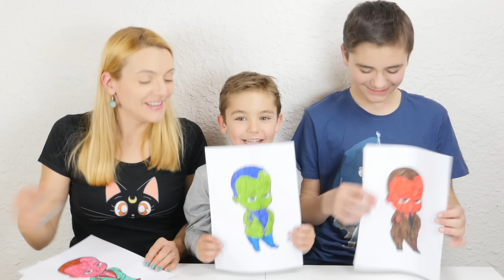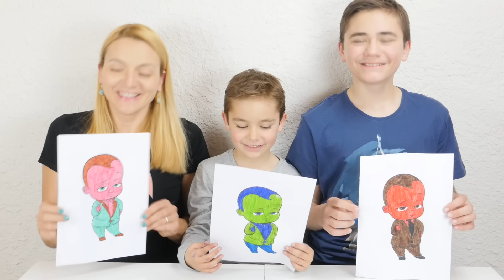3 MARKER CHALLENGE #2 !!! - Mère VS Fils : Baby Boss, Minions, Licorne...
C'est parti pour le MARKER CHALLENGE #2 !
Cette fois-ci Maman se joint au challenge avec Swan et Néo  ! :)
Seulement 3 feutres pour faire un coloriage !
Qui fera le plus beau ?
C'est à vous de voter !

Micro studio